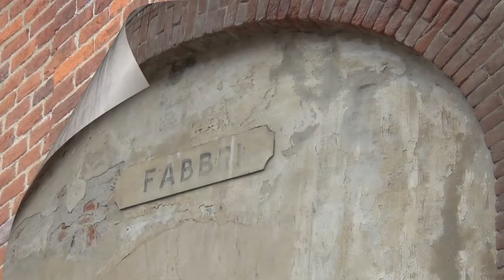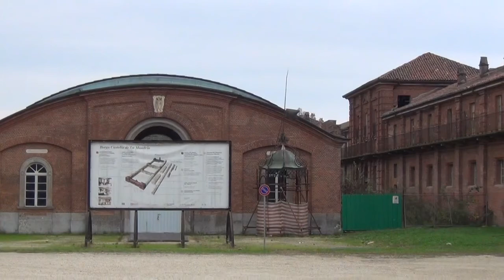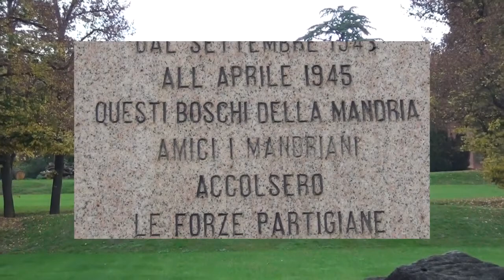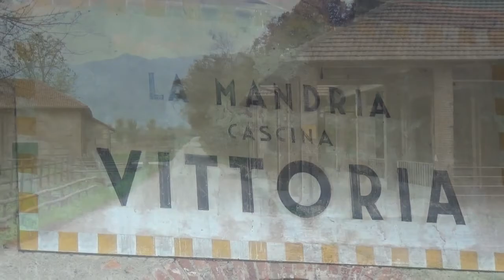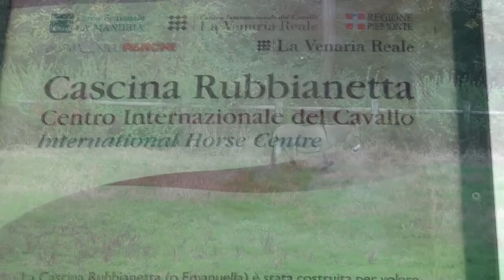Parco Regionale la Mandria Passeggiata autunnale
Passeggiata autunnale nei boschi del parco regionale "La Mandria"